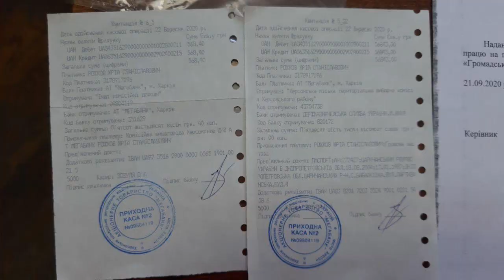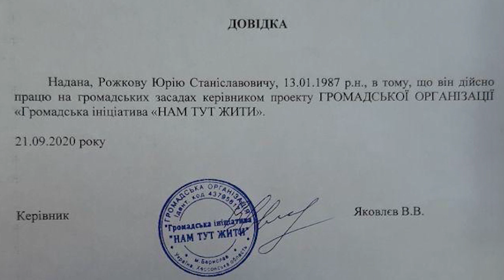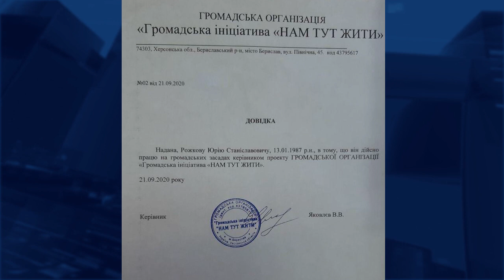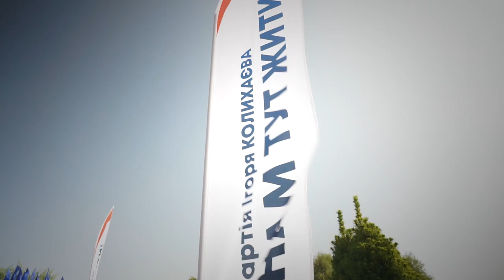Зав.складом Юрій Рожков - кандидат у мери Херсона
Знайомтесь, це кандидат на посаду херсонського міського голови Юрій Рожков. Він – повний тезка відомого у Херсоні мецената та члена команди Ігоря Колихаєва – Юрія Рожкова, який очолює партійний список «Нам тут жити» до Херсонської міської ради.
Збіг обставин чи брудні технології?, - телеканал Херсон Плюс відшукав адресу, де проживає Юрій Рожков аж у місті Кам’янське, Дніпровської області.